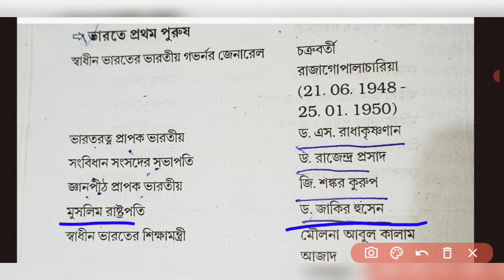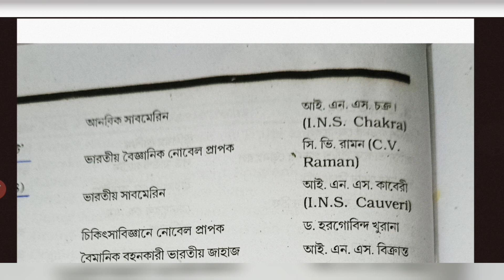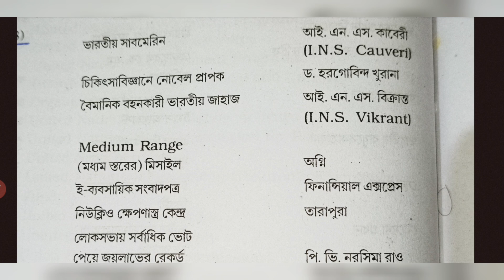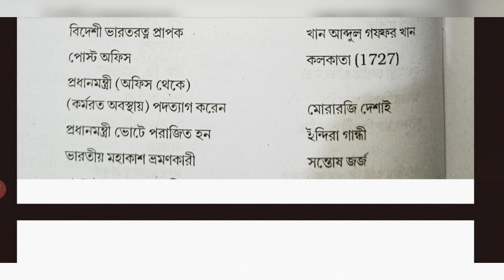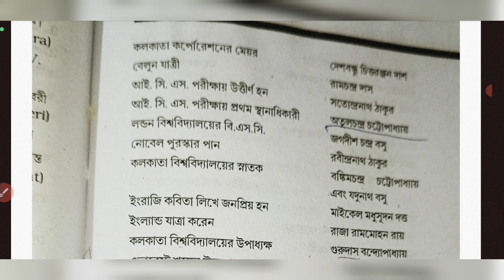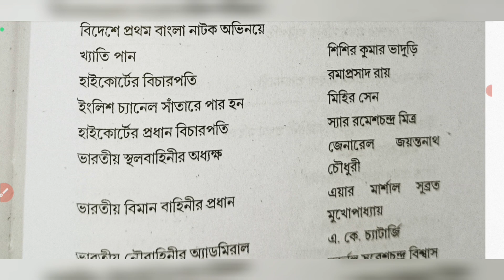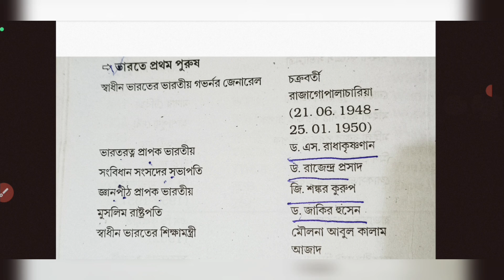ভারতের প্রথম পুরুষ|| GK class for WBP,KP,Food SI, Clerkship exam||ANM GNM class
ভারতের প্রথম পুরুষ|| GK class for WBP,KP,Food SI, Clerkship exam||ANM GNM class ‎@PIONEER ACADEMY

@pioneer_academy @NursingStudygnm_Bsc @safwbp gk classwbcs gkstatic gk in bengaliবাংলা gk bangla gkwbpsc clerkship new vacancy 2023বাংলা সাধারণ জ্ঞান প্রশ্ন ও উত্তরgk questionkolkata police gkkolkata police constable gkkp constable gkkp constable gk questionsfirst male in indiaবিভিন্ন ক্ষেত্রে ভারতের প্রথম পুরুষssc mts 2023food si gk practice setanm gnm 2024anm gnm 2024 preparation